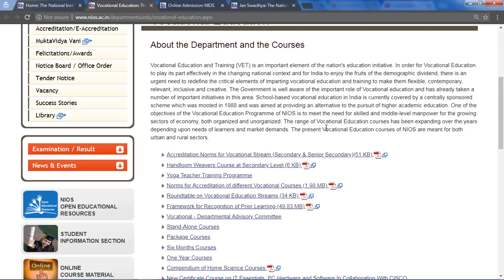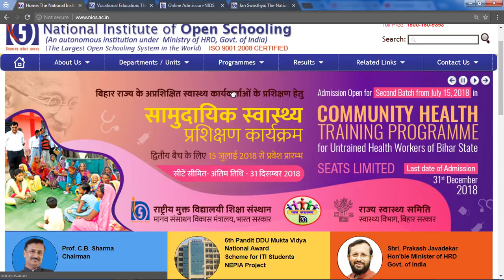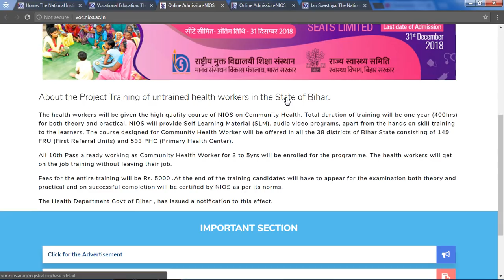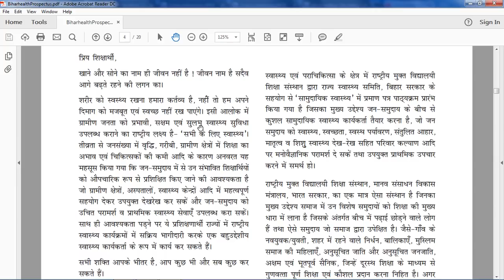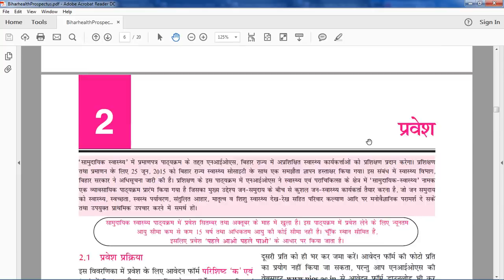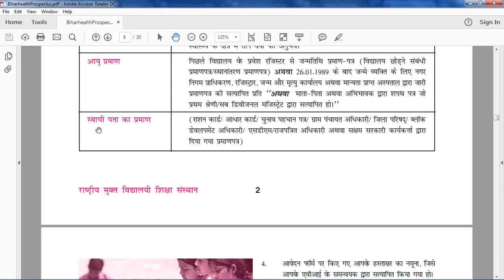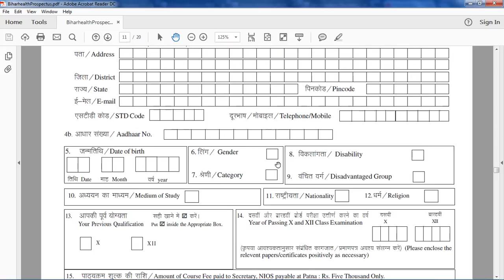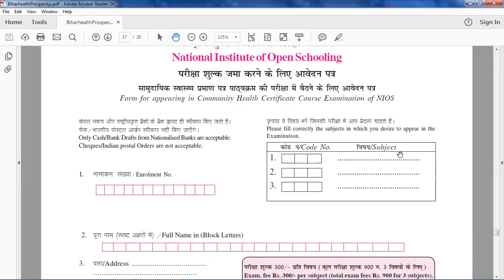Good News For All New Person |NIOS NEW Admission शुरु | अंतिम तिथि से पहले करवा ले